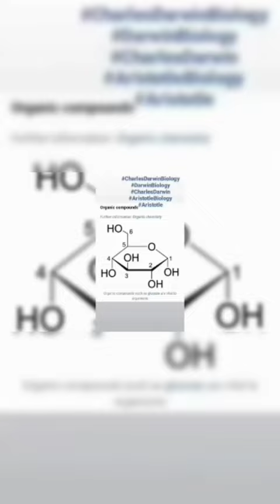Charles Darwin Biology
Historically there was another term for biology in English, lifelore; it is rarely used today.

The Latin-language form of the term first appeared in 1736 when Swedish scientist Carl Linnaeus (Carl von Linné) used biologi in his Bibliotheca Botanica. It was used again in 1766 in a work entitled Philosophiae naturalis sive physicae: tomus III, continens geologian, biologian, phytologian generalis, by Michael Christoph Hanov, a disciple of Christian Wolff. The first German use, Biologie, was in a 1771 translation of Linnaeus' work. In 1797, Theodor Georg August Roose used the term in the preface of a book, Grundzüge der Lehre van der Lebenskraft. Karl Friedrich Burdach used the term in 1800 in a more restricted sense of the study of human beings from a morphological, physiological and psychological perspective (Propädeutik zum Studien der gesammten Heilkunst). The term came into its modern usage with the six-volume treatise Biologie, oder Philosophie der lebenden Natur (1802–22) by Gottfried Reinhold Treviranus, who announced:

The objects of our research will be the different forms and manifestations of life, the conditions and laws under which these phenomena occur, and the causes through which they have been affected. The science that concerns itself with these objects we will indicate by the name biology [Biologie] or the doctrine of life [Lebenslehre].
Many other terms used in biology to describe plants, animals, diseases, and drugs have been derived from Greek and Latin due to the historical contributions of the Ancient Greek and Roman civilizations as well as the continued use of these two languages in European universities during the Middle Ages and at the beginning of the Renaissance.

The earliest of roots of science, which included medicine, can be traced to ancient Egypt and Mesopotamia in around 3000 to 1200 BCE. Their contributions later entered and shaped Greek natural philosophy of classical antiquity.